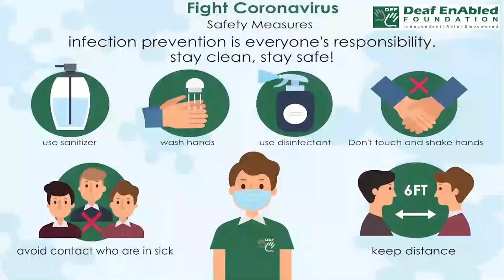Fall apart (Phrasal Verb) December 28th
Fall apart

Meaning - to break into pieces:

Example - My poor old boots are falling apart.